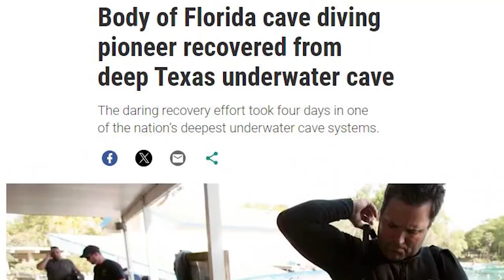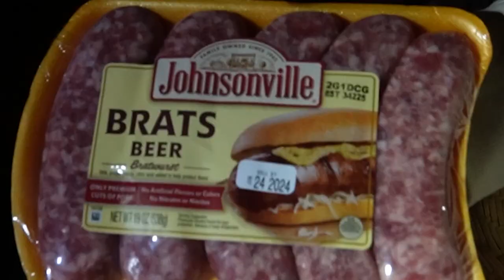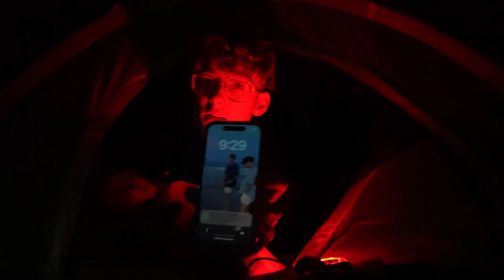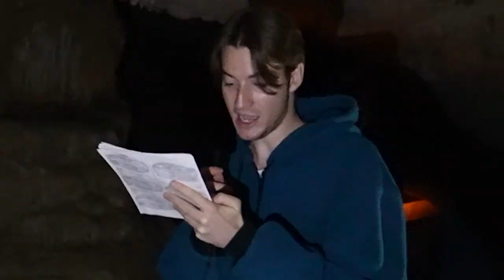Overnight In An Abandoned Cave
Stay for the whole video or benjy the bat will come into your house!

@r3ck_less_ (filmer)

My Filmer's Music:
- His name is "R3CKLESS" on all music platforms!!! (Apple Music, Spotify, etc.)